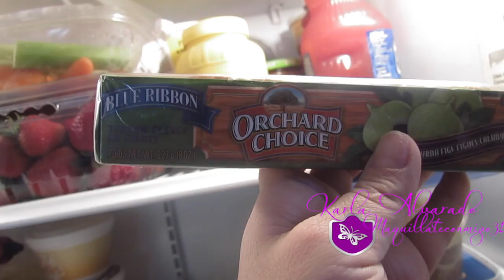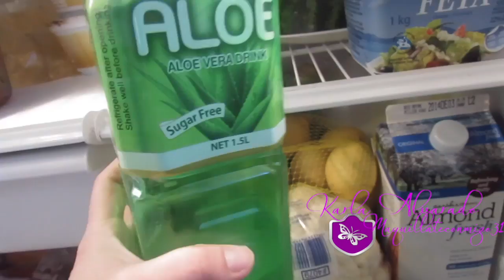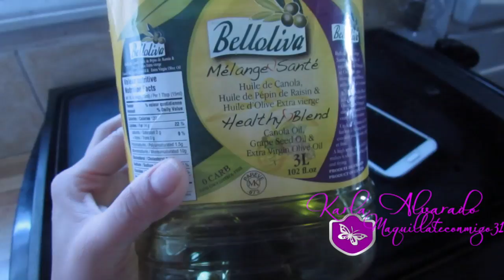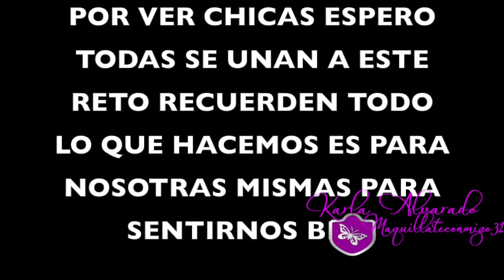Reto comida saludable que debo tener en mi refrigerador 💪🍎🍓🍉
Reto de comida saludable que debo tener en mi Refrigerador